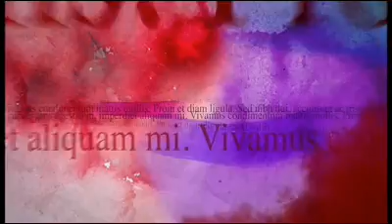Arron Cull Crownies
Crownies, Ep 17, Justice Watts